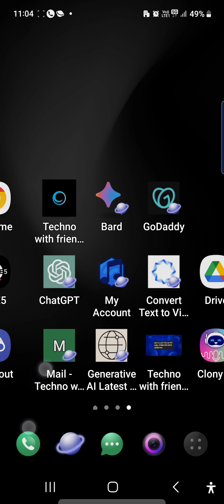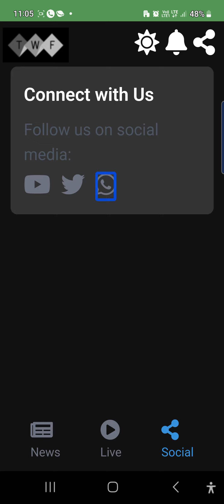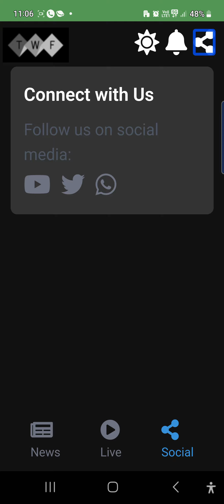techno with friends fm radio app new update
Hello friends, how are you, I hope you are very well. Techno with Friends YouTube channel has brought a new information for you people. Watch this video completely and give your feedback.We have made some new updates on Techno With Friends FM Radio, complete information about this update is in this video, so you also update Techno With Friends FM Radio application today.from the website below
download#application#f m video#online radio#live stream#update update#new#features#launch#entertainment#fun#music#latest songs education techno with friends#YouTube#channel#TWF#YouTube channel#latest video tutorial assistive technology#visually impaired#blind people#latest#technical tutorial#new playlist#watch videos#latest update#new projects#sound#android tutorial#computer latest technology#AI with screen#computer learning series#AI with screen reader#electronic gadget reviews.